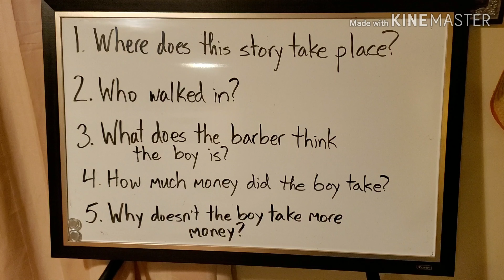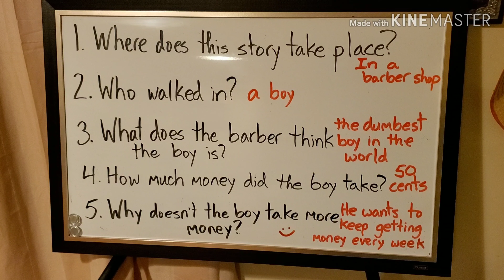Listening Practice: Dumb Boy Story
This video has a funny story with questions so students can practice their listening.  Also, it has a great movie scene with Joe in it.

The movie was the Fate of the Furious. Here is the link